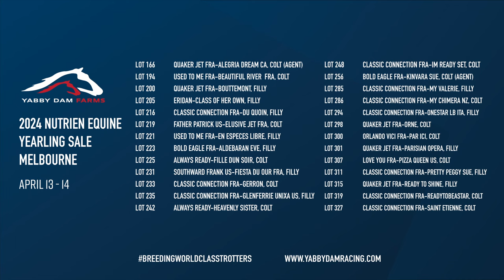CC The Yabby Dam Farms 2024 Virtual Yearling Sale Parade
The Yabby Dam Farms 2024 Virtual Yearling Sale Parade.
Yabby Dam Farms  have 25 world class yearlings in the April 14th Nutrien Equine - Standardbred Melbourne Yearling sale. Anton Golino joined to highlight the draft and also so very important up dates to some of the youngsters.